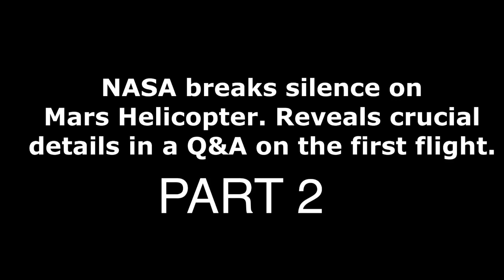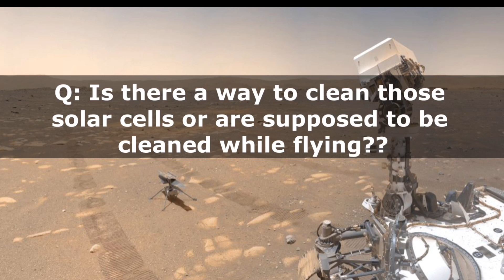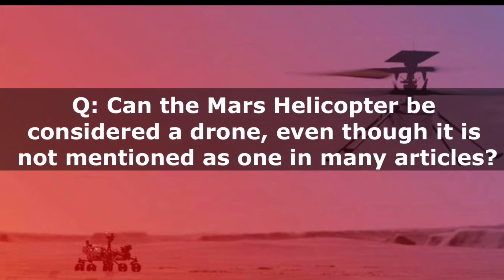NASA breaks silence on Mars Helicopter issue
NASA officials finally talk about why they decided to put off the first flight of MarsHelicopter scheduled for April 11.

Credit: NASA